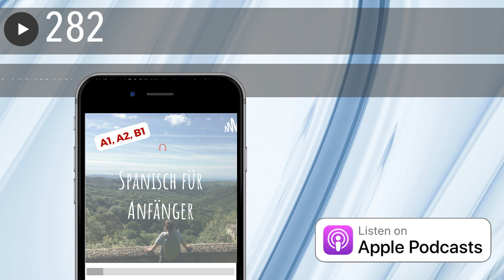282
Curso de español en formato pódcast. Spanischkurs im Podcast-Format. Podcast: Spanisch für Anfänger
En esta lección practicamos la comprensión auditiva. Vas a escuchar el argumento de un libro, de una película y de una obra de teatro. A continuación, tienes que corregir algunas afirmaciones o contestar algunas preguntas que te hago y por último tienes que traducir los argumentos del alemán al español.
Du kannst mir auf INSTAGRAM folgen: ⁠⁠⁠⁠⁠⁠⁠⁠⁠@spanischmitmaria⁠⁠⁠⁠⁠⁠⁠⁠⁠
Ich würde mich sehr freuen wenn du:
-Den podcast bewertest ( ) und kommentierst, zum Beispiel bei Apple Podcast: Me gusta mucho el podcast, no puedo estar un día sin él :)).
-In den Social Media teilst: Instagram, Facebook usw.
-Ihn weiterempfiehlst: Abuela, tienes que escuchar el podcast de María, es increíble.
¡Muchas gracias! Vamos a seguir aprendiendo español juntos.